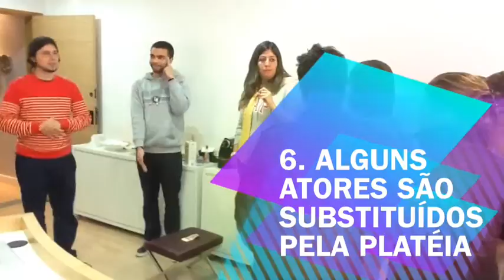Teatro-imagem aplicado à mudança organizacional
Dinâmica realizada com profissionais da Experiência do Usuário, designers que trabalham com TI.